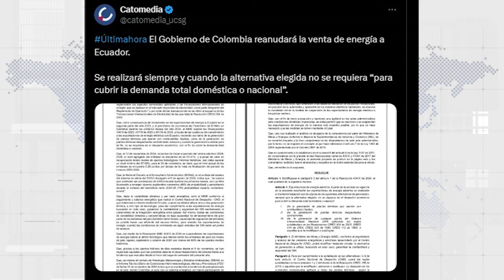SEGUIMOS EN LA CRISIS ENERGÉTICA UNEWS 13/11/2024